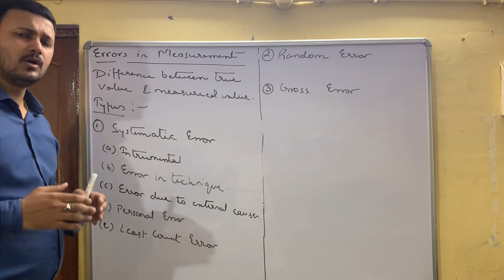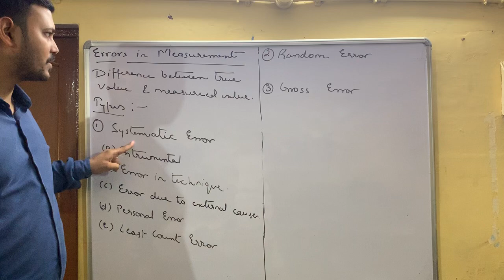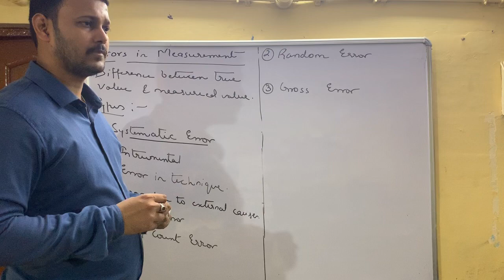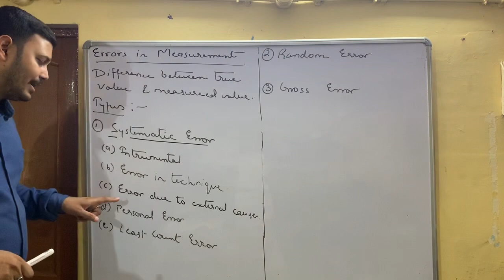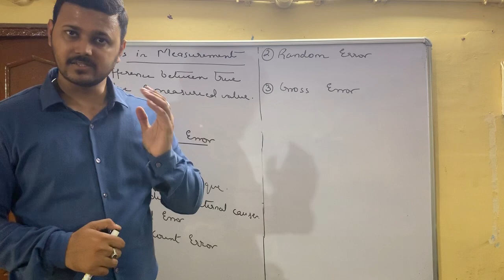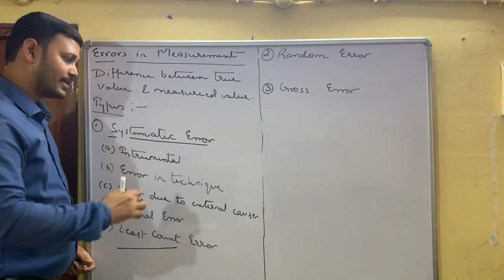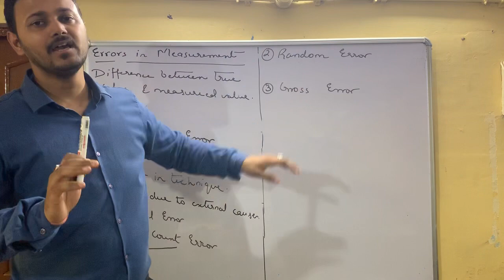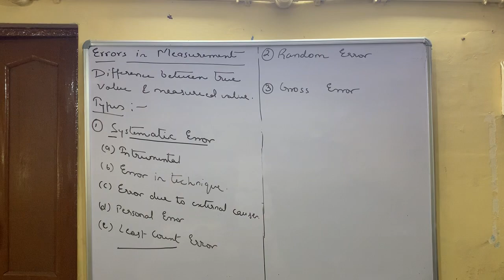Error in measurement